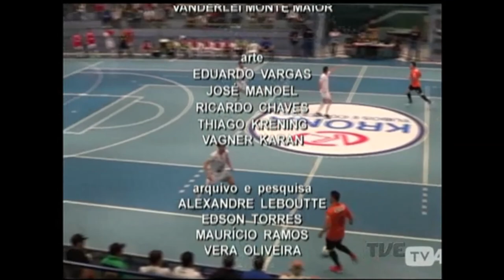Plano de Jogo | TVE - 14/10/2016